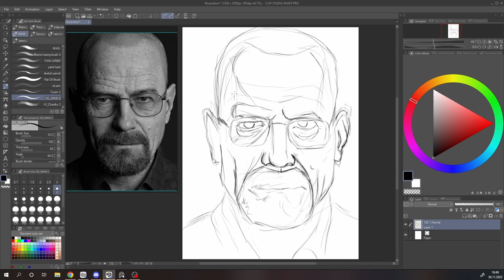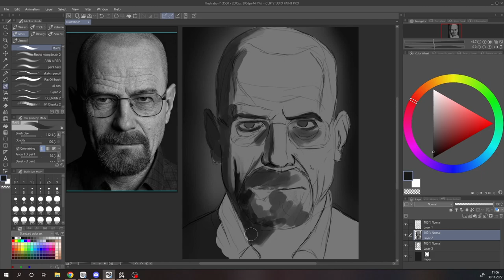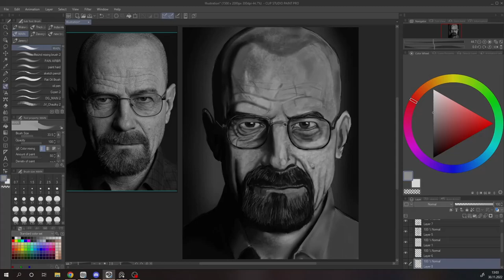Walter White Portrait Painting Timelapse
Painted this portrait of Walter White today, I'm still practicing on my likeliness. Hope you like it!